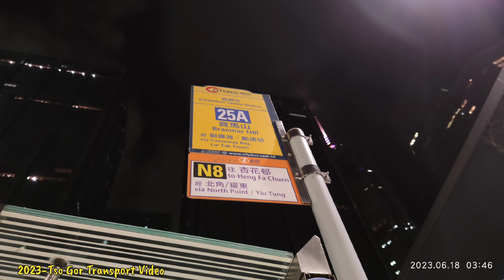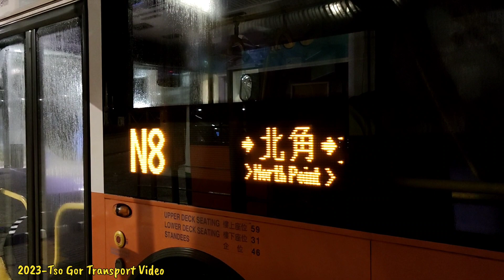「完整版」{告別新巴25年EP3}2023-06-18 NWFB-N8 @5806#VY3054 會展站🔄杏花邨(循環線)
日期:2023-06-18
時間:04:10
巴士公司:新世界第一巴士服務有限公司（New World First Bus Services Limited）
巴士路線:N8
巴士類型/型號:Dennis Trident E500 Turbo 12m(Enviro 500 Facelift)
巴士車隊編號:5806
巴士車牌:VY3054
巴士方向:會展站🔄杏花邨
服務形式:每天通宵服務
巴士站:
1️⃣.會展站
2️⃣.史釗域道
3️⃣.杜老誌道
4️⃣.灣仔消防局
5️⃣.崇光百貨
6️⃣.維多利亞公園
7️⃣.銀幕街
8️⃣.七海商業中心
9️⃣.電廠街
🔟.糖水道
1️⃣1️⃣.琴行街
1️⃣2️⃣.港運城
1️⃣3️⃣.健康村
1️⃣4️⃣.模範邨
1️⃣5️⃣.北角官立小學
1️⃣6️⃣.新威園
1️⃣7️⃣.惠安苑
1️⃣8️⃣.康怡廣場
1️⃣9️⃣.太康樓
2️⃣0️⃣.鯉景灣
2️⃣1️⃣.西灣河站
2️⃣2️⃣.東欣苑
2️⃣3️⃣.東熹苑
2️⃣4️⃣.東熹苑逸熹閣
2️⃣5️⃣.耀東邨耀華樓
2️⃣6️⃣.耀東邨
2️⃣7️⃣.耀東邨耀貴樓
2️⃣8️⃣.筲箕灣廣場
2️⃣9️⃣.南安里
3️⃣0️⃣.明華大廈
3️⃣1️⃣.阿公岩道
3️⃣2️⃣.鯉魚門公園
3️⃣3️⃣.大潭道
3️⃣4️⃣.東區醫院
3️⃣5️⃣.高威閣
3️⃣6️⃣.康民街
3️⃣7️⃣.興華邨興翠樓
3️⃣8️⃣.興華邨卓華樓
3️⃣9️⃣.青年廣場
4️⃣0️⃣.宏德居
4️⃣1️⃣.漁灣邨
4️⃣2️⃣.翠灣邨
4️⃣3️⃣.香港專業教育學院（柴灣分校）
4️⃣4️⃣.杏花邨遊樂場
4️⃣5️⃣.城巴創富道車廠
4️⃣6️⃣.城巴柴灣車廠
4️⃣7️⃣.柴灣工業城
4️⃣8️⃣.樂軒臺
4️⃣9️⃣.環翠商場
5️⃣0️⃣.張振興伉儷書院
5️⃣1️⃣.海灣華庭
5️⃣2️⃣.新成街
5️⃣3️⃣.筲箕灣廣場
5️⃣4️⃣.東盛苑
5️⃣5️⃣.耀東邨耀明樓
5️⃣6️⃣.耀東商場
5️⃣7️⃣.耀東邨耀華樓
5️⃣8️⃣.東熹苑景熹閣
5️⃣9️⃣.興東邨
6️⃣0️⃣.太寧街
6️⃣1️⃣.康怡廣場
6️⃣2️⃣.寶峰園
6️⃣3️⃣.鰂魚涌街
6️⃣4️⃣.太古坊
6️⃣5️⃣.民新街
6️⃣6️⃣.模範邨
6️⃣7️⃣.健康村
6️⃣8️⃣.港運城
6️⃣9️⃣.新都城大廈
7️⃣0️⃣.美麗閣
7️⃣1️⃣.新時代廣場
7️⃣2️⃣.炮台山站
7️⃣3️⃣.清風街
7️⃣4️⃣.香港中央圖書館
7️⃣5️⃣.希慎廣場
7️⃣6️⃣.堅拿道東
7️⃣7️⃣.北海中心
7️⃣8️⃣.軒尼詩道官立小學
7️⃣9️⃣.會展站
巴士收費:
全程收費-$8.3
往杏花邨方向之分段收費
史釗域道起-$7.6
明華大廈起 ＊-$6.1
往會展站方向之分段收費
明華大廈起-$8.3
港運城起-$6.1
＊ 為雙向分段收費，乘客需以八達通或流動電子支付工具付款，並於上車及下車時以同一張卡或賬戶各確認一次。如使用現金付款或落車時未有再次確認，則收取由上車站前往終點站的車費。